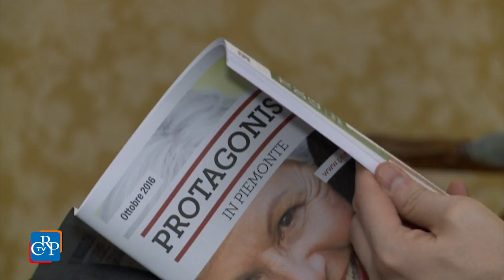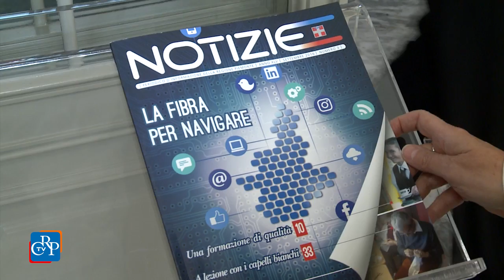Protagonisti in Piemonte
Si intitola "Protagonisti in Piemonte" la rivista del Coordinamento piemontese delle Università della terza età, presentata a Palazzo Lascaris insieme al magazine "Notizie della Regione Piemonte". Durante l’incontro è stato anche presentato il Censimento delle attività di formazione degli adulti attraverso le Università popolari e della Terza Età, i cui risultati sono pubblicati su entrambe le riviste, un lavoro di indagine durato due anni di lavoro, che ha coinvolto tutti i Comuni piemontesi con più di duemila abitanti.

intervista a: Gianfranco Billotti, presidente del Coordinamento piemontese delle Università della terza età